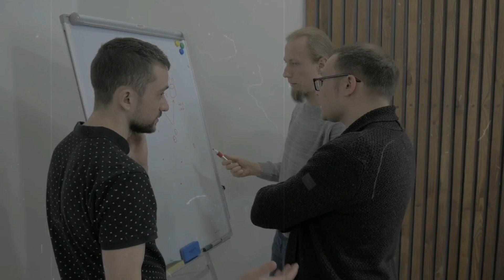जापान का सबसे शक्तिशाली टेक्नोलॉजी जैसी रेल्वे🔥Railways to Manufacturer MICRO train 8-coache Vande B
जापान का सबसे शक्तिशाली टेक्नोलॉजी जैसी रेल्वे 🔥 Railways to Manufacturer MICRO train 8-coache  Vande Bharat Express

Railways to Manufacturer 8-coache Vande Bharat Train At Present 15 Vande Bharat Train are under operation and in some route passenger capacity is low, side the official. Indian Railways takes Zero Death Mission initiative to curb menace of trespassing over this section.

hydrogen train
ev car
advanced technology modern technology
new technology
new electric car
hyperloop train
Indian Railways
rail line
new Railway route
rapid rail
Automatic washing system
aircraft Manufacturering
MRIDC
Bullet train noise Barriers
tata nano
tata Steel

This video for knowledge propose only.